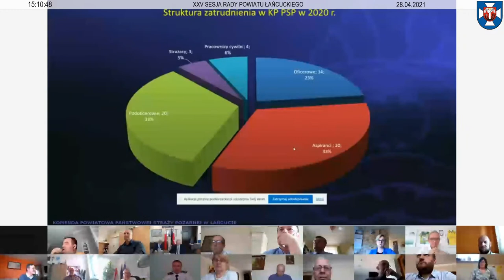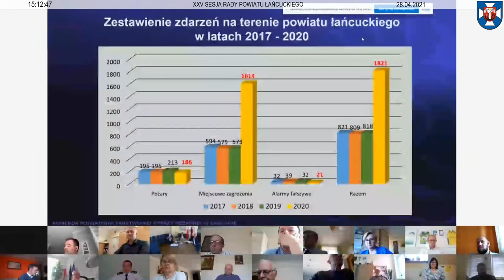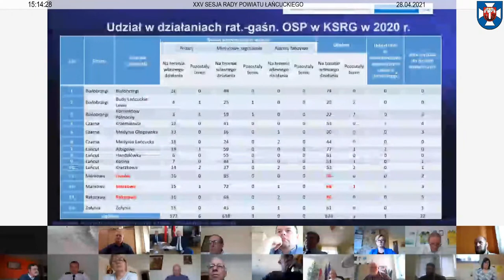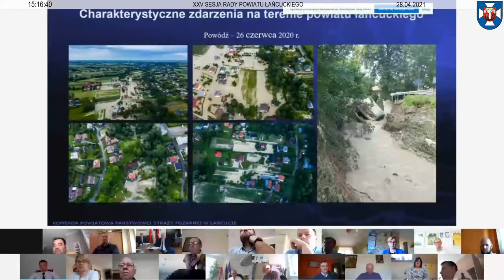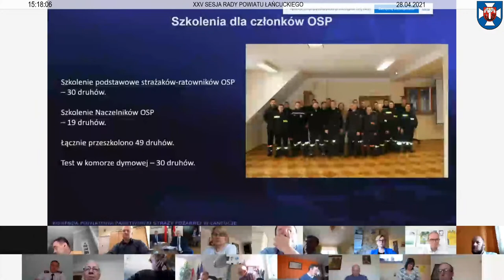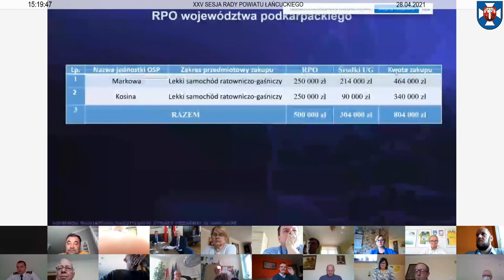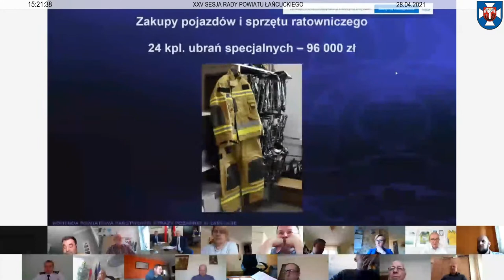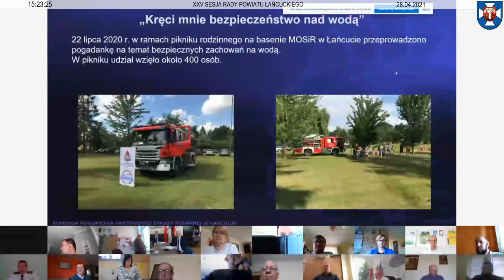Powiat Łańcucki – XXV Sesja Rady Powiatu 2021.04.28